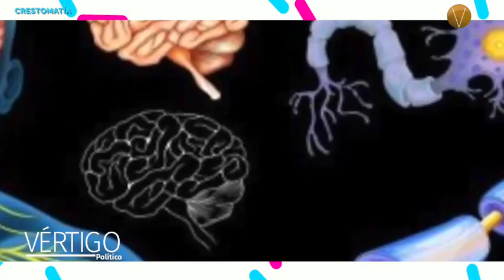Tratamientos para Esclerosis Múltiple